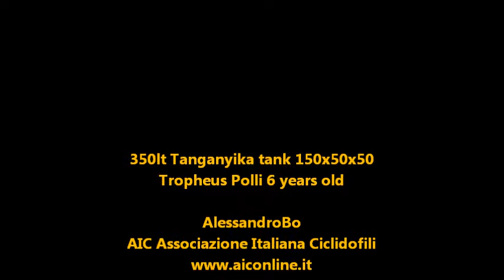Tropheus Polli F1 spawning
my tropheus polli F1 about 6 years old

tank 350lt 150x50x50 cm